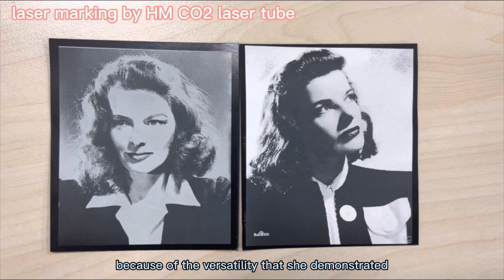Laser marking of Katharine Hepburn's photo